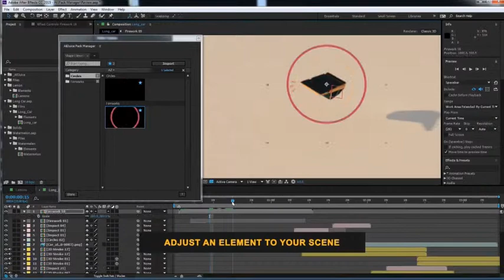Liquid Elements Explosions 01-10 | After Effects Template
Special Thank You ❤ to MotionFootages!

Recommended Section:
0:01 Pack Manager: Get 150+ elements for free at